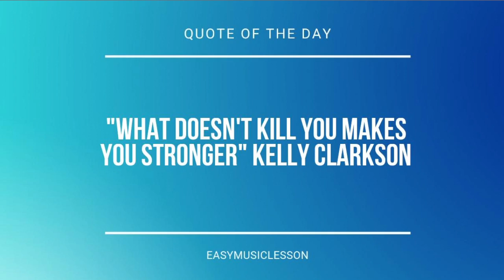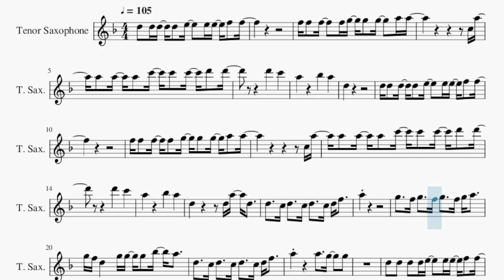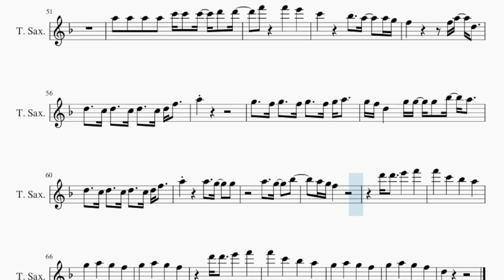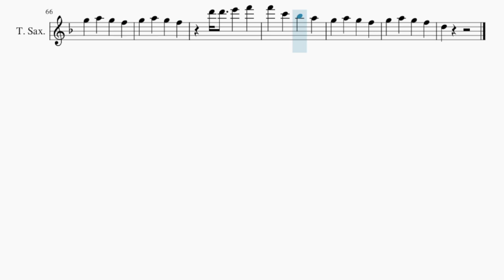Tenor Sax Sheet Music: How to play Why Why Why by Shawn Mendes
Comment and let us know how the videos have helped you. It keeps us going! :)Here is a sheet music/tab video on the song Why Why Why by Shawn Mendes on the tenor sax. A tenor sax sheet music arrangement which is transposed to notes that are easily played by tenor sax, for the song Why Why Why by Shawn Mendes.

EasyMusicLesson teaches you to play the your favorite instrument, through well-arranged sheet music so that you too can learn how to play Why Why Why by Shawn Mendes on the tenor sax as fast as you can. A tenor sax sheet music with backing tracks to help your play the song better.

Chords of Tenor Sax arrangement:
C Min   Bb Maj   Eb Maj   Eb Maj   Bb Maj   Ab Maj   Ab Maj
Bb Maj   C Min   Eb Maj   Ab Maj   C Min   Bb Maj   Eb Maj
Eb Maj   Bb Maj   Ab Maj   Ab Maj   Bb Maj   C Min   Eb Maj
Ab Maj   Ab Maj   Eb Maj   Bb Maj   C Min   Ab Maj   Eb Maj
Bb Maj   C Min   Bb Maj   Eb Maj   Eb Maj   Bb Maj   Ab Maj
Ab Maj   Bb Maj   C Min   Eb Maj   Ab Maj   Ab Maj   Eb Maj
Bb Maj   C Min   Ab Maj   Eb Maj   Bb Maj   Bb Maj   Ab Maj
Eb Maj   Bb Maj   Bb Maj   Ab Maj   Eb Maj   Bb Maj   Bb Maj
Bb Maj   C Min   Eb Maj   Ab Maj   Ab Maj   Eb Maj   Bb Maj
C Min   Ab Maj   Eb Maj   Bb Maj   Bb Maj   Ab Maj   Eb Maj
Bb Maj   Bb Maj   Ab Maj   Eb Maj

Melody notes of Tenor Sax:
D5 D5 D5 D5 E5   E5 E5 F5 F5
F5 F5 F5   F5 G5 G5 G5   A5 A5
C5 A5
A5 A5 A5 C6 C6 C6 D6 D6
D6   C6
A5     Bb5   A5
D5
C5 A5
D6   C6
A5     Bb5   A5
D5       D5 A5 D5
D5   C5 D5   C5 D5   C5 D5 F5
A5
G5   F5 G5   F5 G5   F5 G5 A5
G5 F5 D5   G5 G5 G5 Bb5 A5
C5 A5
D6   C6
A5     Bb5   A5   A5 G5
F5       F5 A5 D5
A5
G5   A5   G5   F5   F4
G4 A4 A4   A4 A4 G4 G4   F4 A4
F4
G4 A4 A4 A4 A4   G4   G4 F4 C4
A5 A5 A5 A5 C6 C6 C6 D6 D6
C6     Bb5   A5   A5 G5
A5
D5